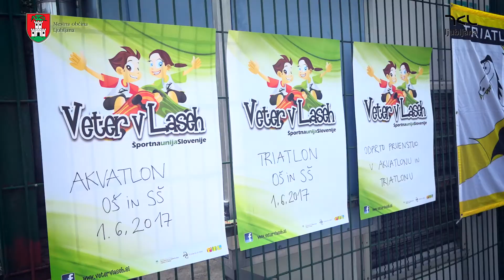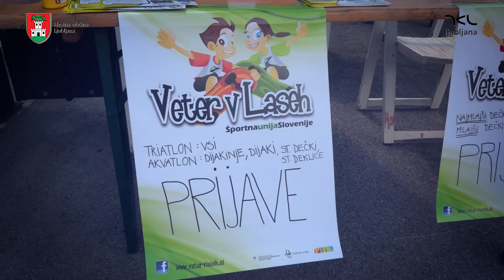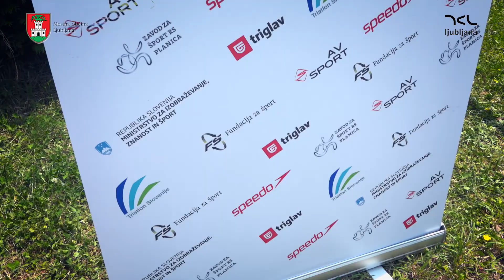TRIATLON JE NAJBOLJ ZABAVEN V LJUBLJANI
Šolska športna tekmovanja v 2017 so še enkrat presegla pričakovanja. Preko 400 otrok na 2 tekmovanjih in zabava, ki jo ne pomnimo. Hvala Mestni občini Ljubljana, Triatlonu Slovenije, Zavarovalnici Triglav, Zavodu Planica, Vetru v laseh, Speedo, Krki, Veb Company in ostalim, ki ste prispevali, da je bil TRIATLON najbolj zabaven šport!